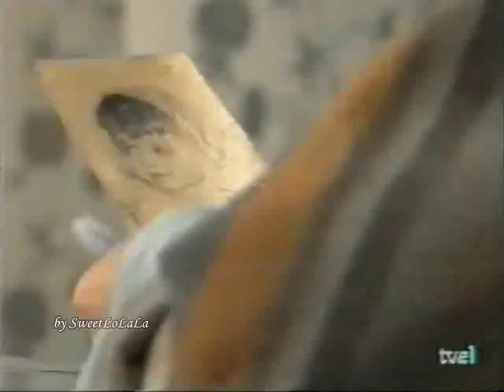Nano cap 25.4.wmv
Gustavo Bermudez y Araceli Gonzalez en telenovela Nano Густаво Бермудес и Арасели Гонсалез в телесериале Нано